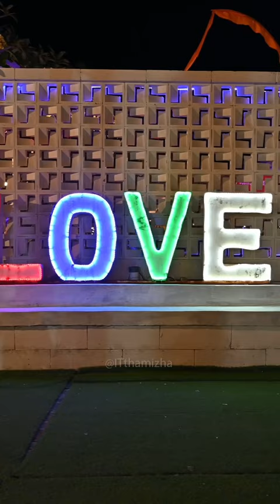JIMBARAN BEACH SUNSET DINNER EXPERIENCE | MUSIC BY : D. IMMAN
🌴 Welcome to Jimbaran Beach, Bali - Your Gateway to Tropical Paradise! 🌅
Join us on a virtual journey to one of Bali's most enchanting destinations, Jimbaran Beach! Nestled along the breathtaking Bukit Peninsula, this hidden gem offers a perfect blend of golden sands, crystal-clear waters, and cultural richness.
🍽 Dine in Paradise: Experience the ultimate seaside dining with a feast of fresh seafood served right on the beach. Watch in awe as the sun sets over the Indian Ocean, casting vibrant hues across the sky.
🏖 Beach Bliss: Immerse yourself in the laid-back atmosphere of Jimbaran. Take a stroll along the shoreline, feel the soft sand beneath your toes, and let the gentle waves serenade you.
🌅 Sunset Spectacle: Witness the magical sunset that Jimbaran is renowned for. Whether you're enjoying a romantic dinner or capturing the moment on camera, the beauty of the sun sinking into the horizon is a memory you'll cherish forever.
🏝 Hidden Charms: Explore the local culture and traditions that make Jimbaran unique. From traditional fishing boats to vibrant markets, this coastal haven is a treasure trove of authentic experiences.
🛍 Travel Tips: Planning a trip to Bali? We've got you covered with practical travel tips and recommendations to make the most of your Jimbaran Beach adventure.